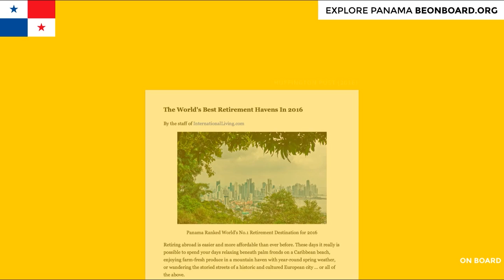Panama: Significant Waterway, Indigenous Tradition & American Modernity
Everybody knows Panama for the Panama Canal. The US built, controlled and co-controlled it until 1999. The canal is hugely important because it generates one third of Panama’s economy, and ships save a lot of time not taking the route along South America’s very dangerous Cape Horn.

Panama is two things: Compact and diverse. In one week you can see it almost all: 2 different oceans, beach, mountain, volcano  and rainforest; native cultures, historic ruins, colonial architecture, skyscrapers and modern city life. All that on altitudes from 0 to 3.5 kilometers.

Spanish is the official language. But you also find the languages of Panama’s 7 indigenous groups: Ngobe, Bugle, Kuna, Embera, Wounan, Bribri and Naso. The Kuna, for example, live in the San Blas Islands, an archipelago of 360 islands, in a largely matriarchal culture.

In the central region is Panama City - the modern capital and a sophisticated metropolis, with commerce, arts and fashion. It looks similar to Miami and has 4 main areas of interest:
- the new city,
- the ruins of the original colonial city „Panama Viejo“, that is a UNESCO protected site since 1997,
- the old quarter „Casco Viejo“,
- and the only rain forest within the city limits of a capital.

Without saying: the Panama Canal and jungles in the surrounding area are a must. On the oldest continually operating railroad you can see the canal very well, and spot the former US military base that turned into the City of Knowledge.

And did you know that over 960 species of birds are home in Panama? A special one is the Quetzal - also popular in Guatemala. You find it on the Quetzal Trail in the Volcán Barú National Park, perhaps the most famous hiking area in Panama.

By the way: Panama hats didn’t originate here. They came from Ecuador, and were shipped to Panama before they were sent to their destinations in the world. That’s why people believed they were from Panama. Even today, the Panama is a popular hat.

And if you’re tired of adventures and want to rest, Panama is 2016’s world’s best place to retire according to the Annual Global Retirement Index. You don’t need to be old to benefit from that because it means: fair cost of living, convenient infrastructure for transportation, high-quality health care while very affordable, the highest safety in Central America, a warm, diverse and inviting culture in a tropical climate.